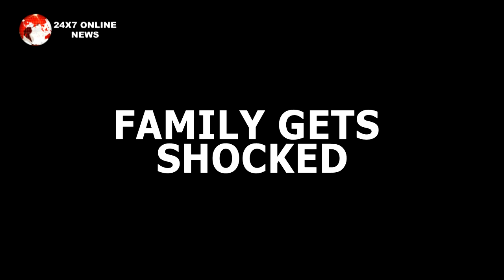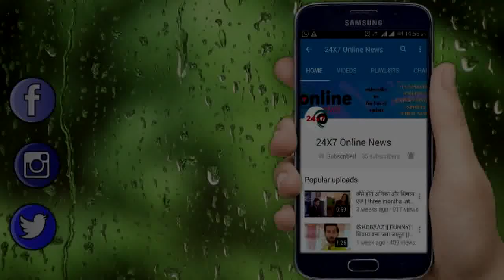Anupama || Paritosh की हरकत पर आएगा Vanraj को गुस्सा, लगाएगा जोर थप्पड़... !!